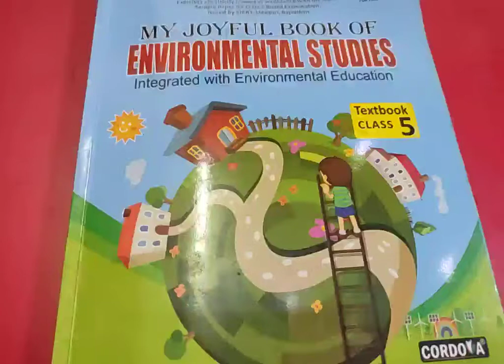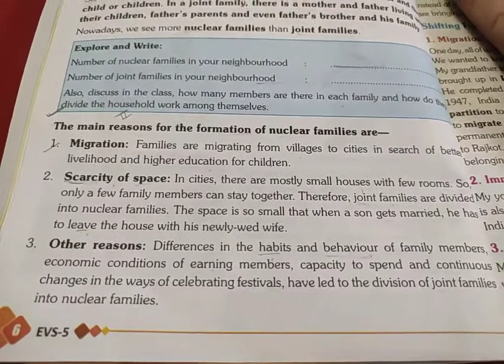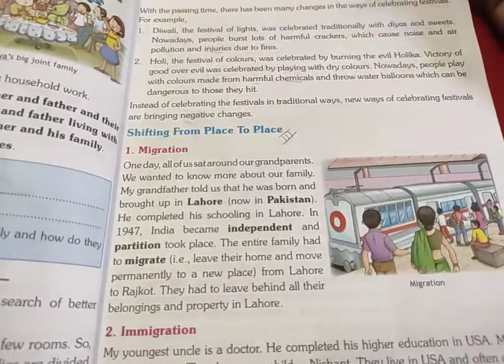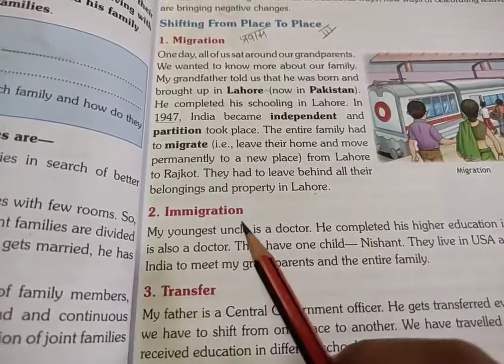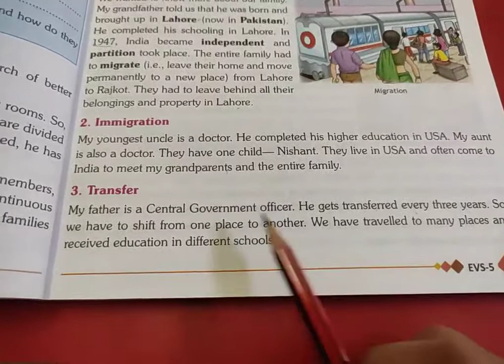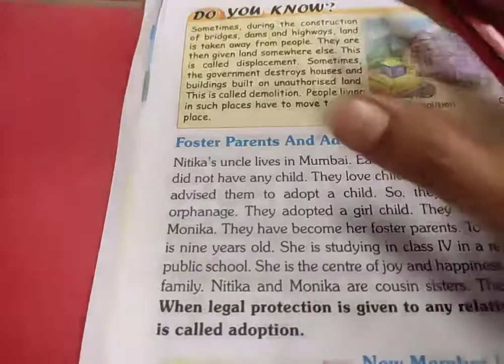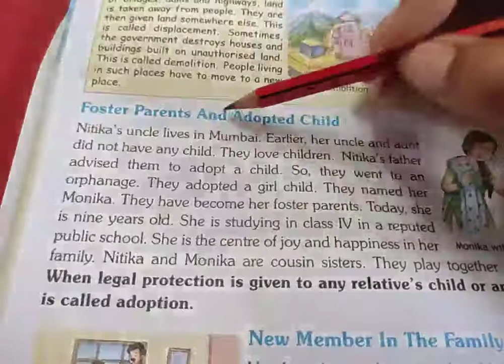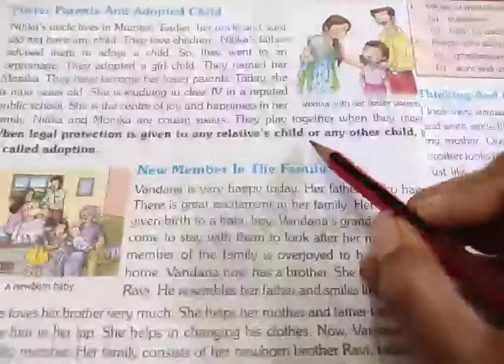Class V EVS Chap 1 Book Reading Part 3